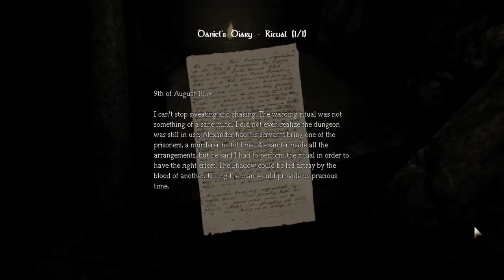Noodle Plays - Amnesia: The Dark Descent - 10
This Episode: Daniel meets the most annoying man in the world... Fuck...

Amnesia the Dark Descent was created by Frictional Games on 08SEP2010. It's an atmospheric horror release and can be found/bought on steam.

All additional music (intro and extro) is credited to Danosongs. Buy his Creative Commons music at Danosongs.com